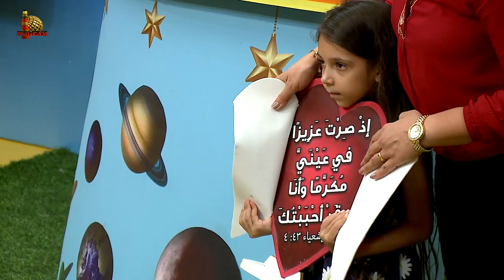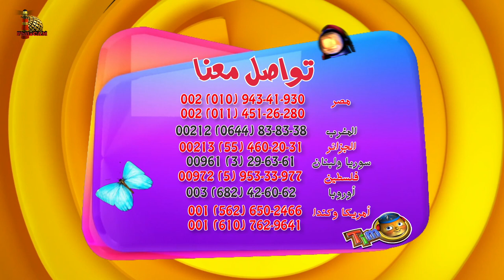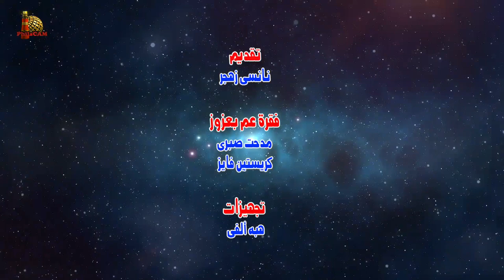تايمو حلقة ٧٨ - كان ضالاً فوجد - Timo 78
تايمو برنامج أطفال يقدم قصص الكتاب المقدس بطريقة مرتبة وشيقة تتلامس مع احتياجات اطفالنا ومشاكلهم مع ترنيمة وألعاب عم بعزوز
  قصة الحلقة : الراعي يبجث عن الخروف الضال
المرأة تبحث عن الدرهم المفقود
مثل الابن الضال

لوقا ١٥
يذاع على
 SAT7 KIDS